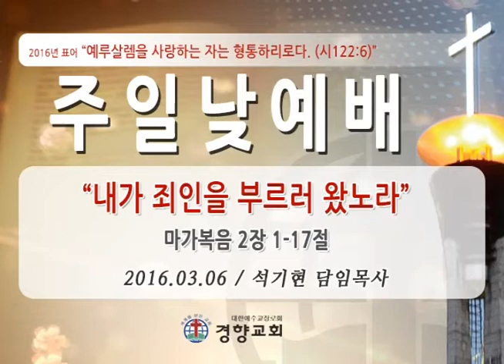[경향교회] 주일낮예배 2016-03-06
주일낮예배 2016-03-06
2016′경향의 강단(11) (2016년 3월 6일 / 주일 대예배)
"내가 죄인을 부르러 왔노라" 마가복음 2장 1-17절/ 석기현 담임목사